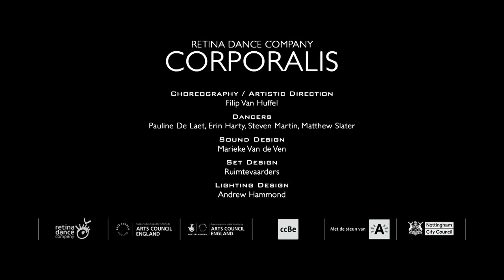Corporalis Promo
Corporalis takes the body in architecture as its point of departure. Choreographer Filip Van Huffel and architects/designers Ruimtevaarders explore the relationship between personal space, architectural space and three-dimensional space; an exchange between the inside and the outside; the awareness of our body and its relationship to the environment.
Corporalis is the third episode in a trilogy about the relationship between the body and different artforms which began with: Eleven Stories for the Body, Distance to our Soul collaborating with text in 2005 and This is not a Body collaborating with visual art in 2007.
The Human body as the centre of architectural form.
WITH:
CHOREOGRAPHER
FILIP VAN HUFFEL
DANCERS
MATTHEW SLATER
STEVEN MARTIN
ERIN HARTY
PAULINE DE LAET
LIGHTING DESIGNER
ANDREW HAMMOND
SCENOGRAPHERS/ARCHITECTS
RUIMTEVAARDERS
COMPOSER
MARIEKE VAN DE VEN
Corporalis was produced by Retina Dance Company in coproduction with Cultuurcentrum Berchem and financial support by Arts Council England, Stad Antwerpen and Nottingham City Council.
Retina Dance Company is an Arts Council England National Portfolio Organisation.